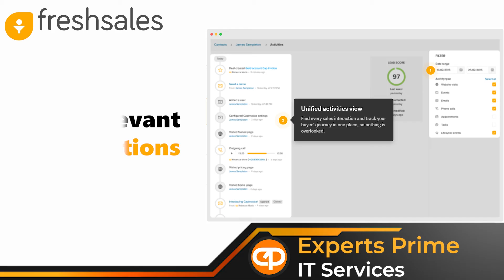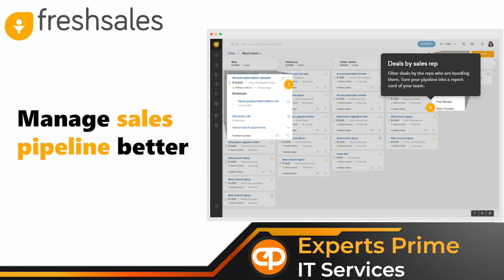Your sales force needs a better CRM!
Freshsales CRM is a cloud-based solution that helps businesses across different industry verticals to manage their interactions with existing and potential customers.

Grab your Freshsales CRM, fully featured!